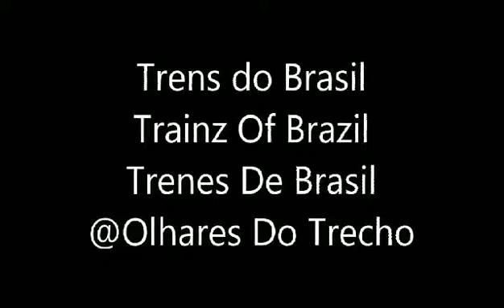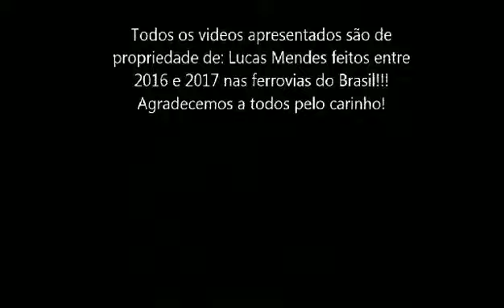Trens do Brasil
Composição de passageiros e de carga dos sistemas ferroviários do Brasil nos anos 2000 e 2010